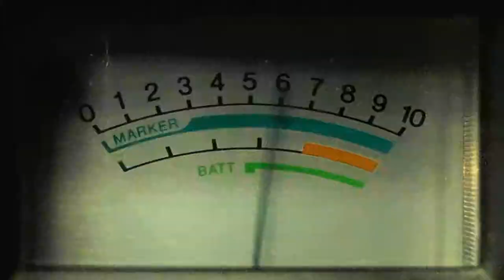radio amor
Promo video for Radio Amor WADS.  Created by Dreameasy Media.